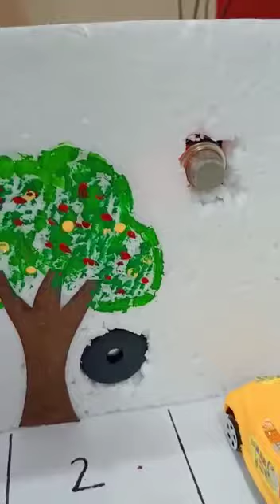Automatic operation of garage gate and fire alarm system